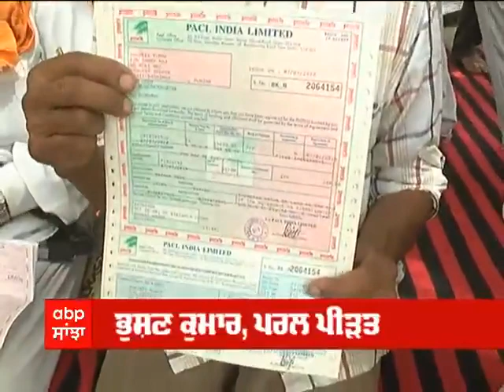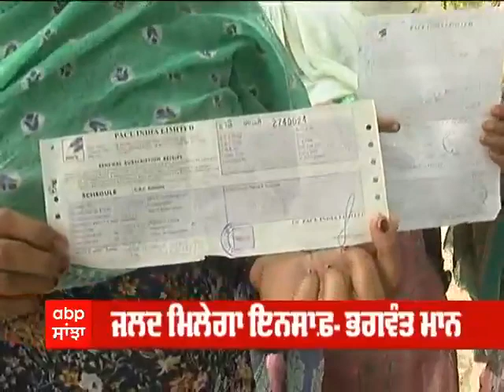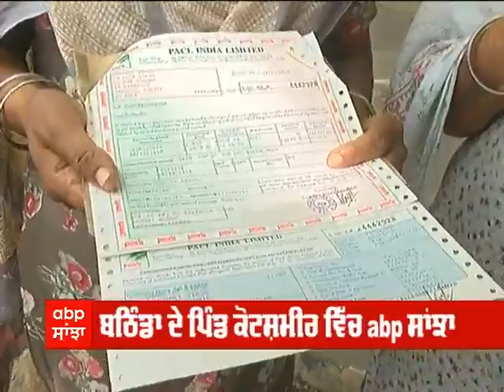Pearl Group ਦੇ ਪੀੜਤਾਂ ਨੂੰ ਅਜੇ ਵੀ ਇਨਸਾਫ ਦੀ ਉੜੀਕ, ਬਠਿੰਡਾ ਦੇ ਪਿੰਡ ਕੋਟਸ਼ਮੀਰ ਪਹੁੰਚੀ ਏਬੀਪੀ ਸਾਂਝੀ ਦੀ ਟੀਮ